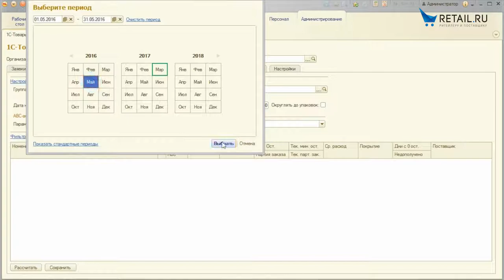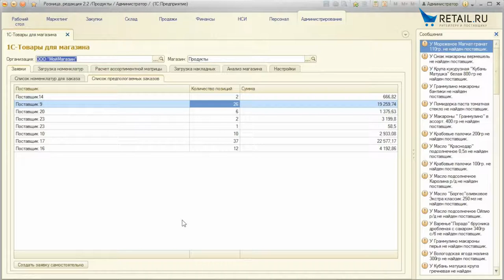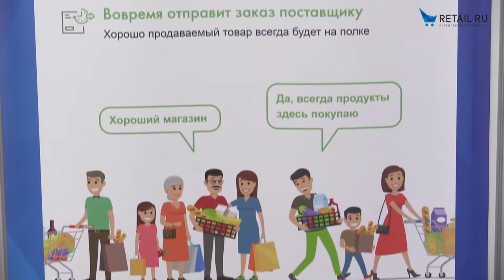Диалоги и ритейле. Александр Сандульский. 1С-Товары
Как сделать так, чтобы эффективно управлять товарным запасом